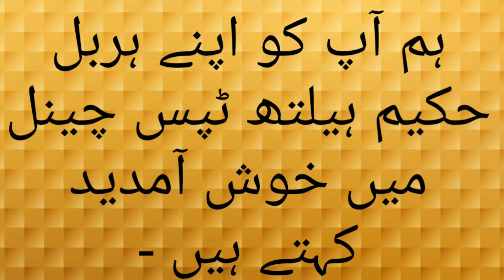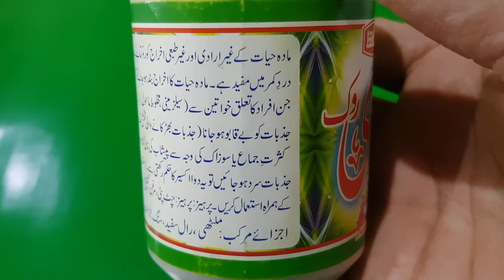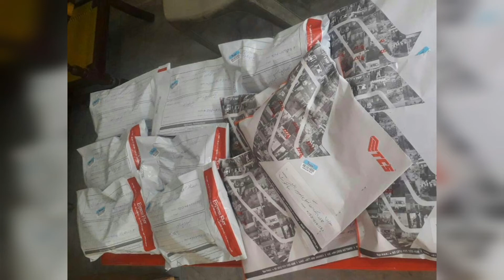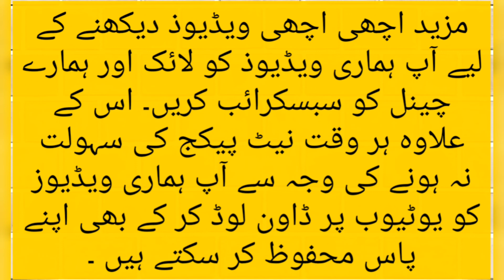Safoof Mazi Rook ka fayde in Urdu/hindi | سفوف مذی روک جریان احتلام کے مریضوں کےلیے انمول تحفہ